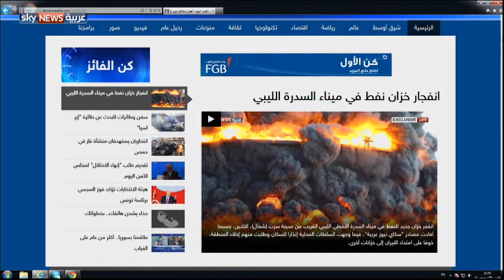العلاقات الخليجية-الخليجية... في مرآة عام 2014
تناول الجزء الثاني من حوار المساء مع فيصل بن حريز حصاد عام 2014 من زاوية العلاقات الخليجية-الخليجية. ضيف الحوار: عضو مجلس الشورى السعودي السابق خليل الخليل.